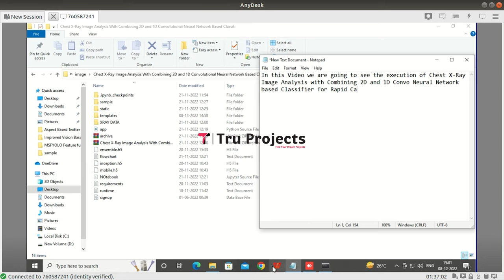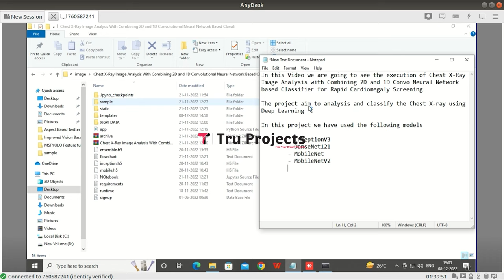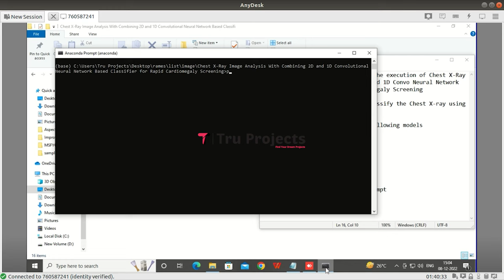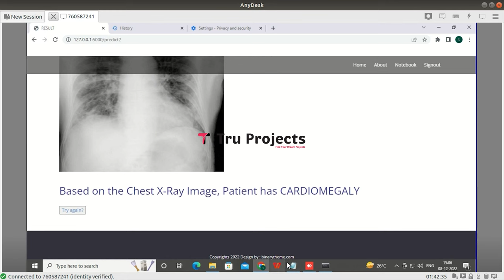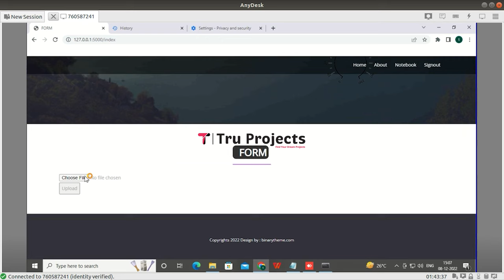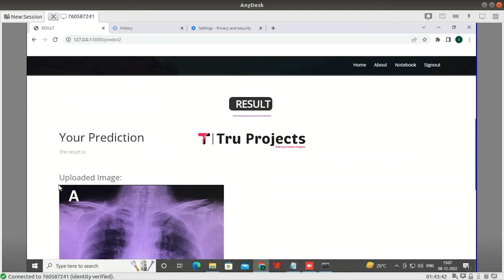Chest X Ray Image Analysis With Combining 2D and 1D Convolutional Neural Network Based Classifier fo